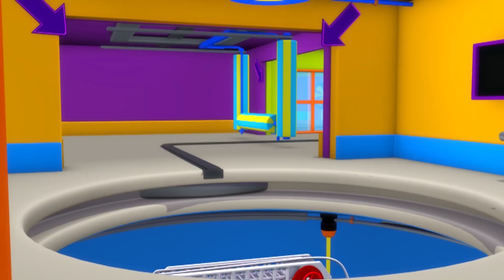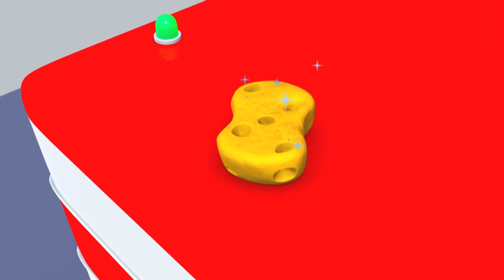مغسلة سيارات توم كذبة أبريل : جاري يتعرض لكذبة أبريل مدينة السيارات - رسوم متحركة للأطفال 🚓 🚒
قم بتحميل تطبيق توم شاحنة الجر من هنا!Android توم شاحنة الجر في مدينة السيارات

تابع مغامرات توم شاحنة الجر، دائما و جاهز لمساعدة أصدقائه، مات سيارة الشرطة وفرانك سيارة الإطفاء سيارات الدورية البوليسية القوية، تروي القطار الأسرع وكارل الشاحنة الخارقة والعديد من الأصدقاء الآخرين ومغامراتهم المذهلة.

🚒 🚛 🚓 🚚 🚑 🚗💨شاهد أحدث حلقات المغامرات في مدينة السيارات:- توم شاحنة الجر في مدينة السيارات متجر طلاء توم في مدينة السيارات القطار تروي في مدينة السيارات كارل الشاحنة الخارقة في مدينة السيارات سيارات الدورية في مدينة السيارات فريق البناء في مدينة السيارات مدينة السيارات : كل الشاحنات ، القطارات ، السيارات وأيضا مركبات الإنشاء في رسوم متحركة للأطفال